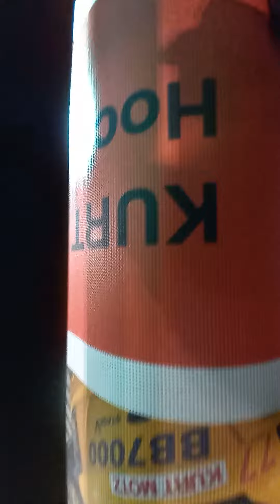Barak 5 large format plotter